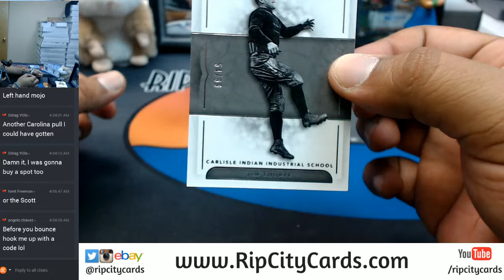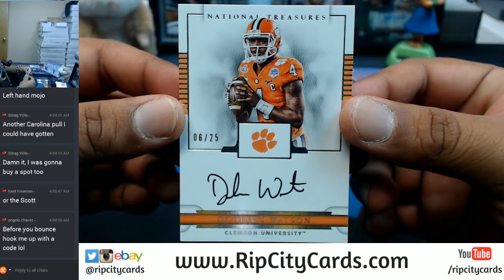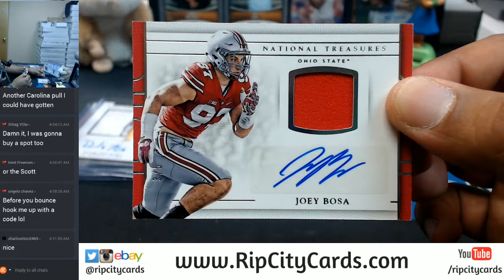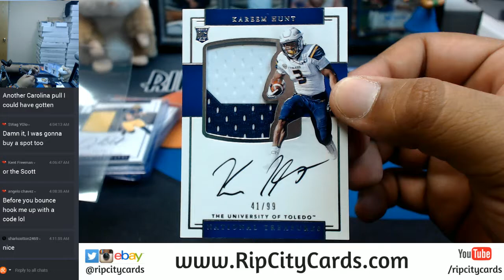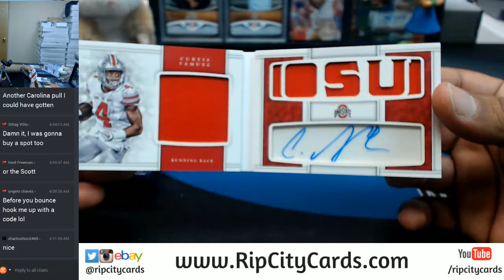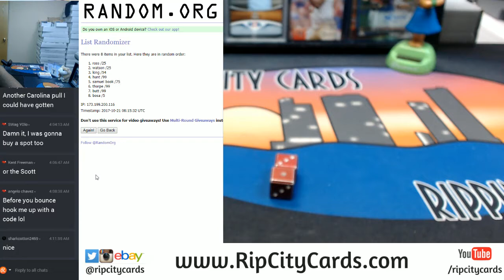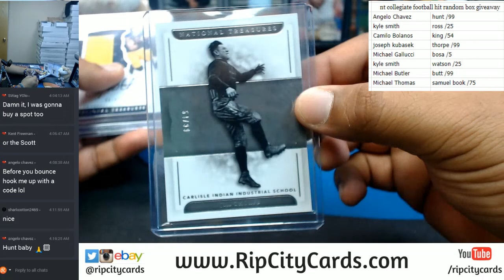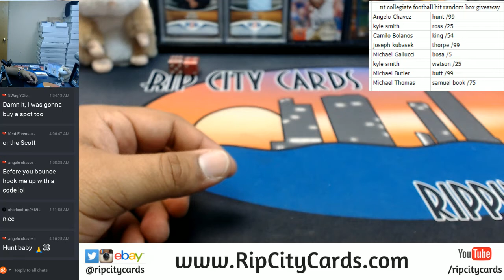GIVEAWAY National Treasures Collegiate Football 1 Box Hit Random #5 RCC 10202017